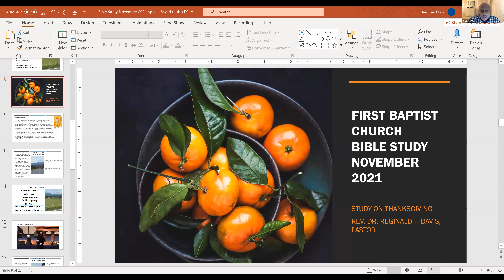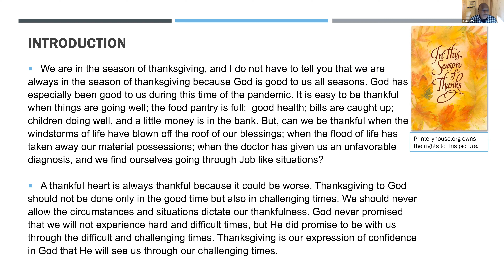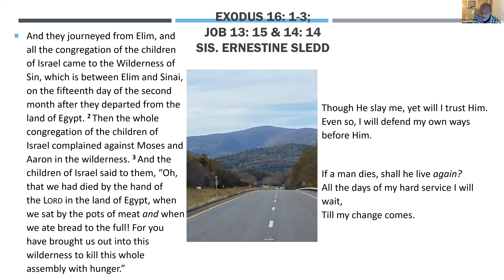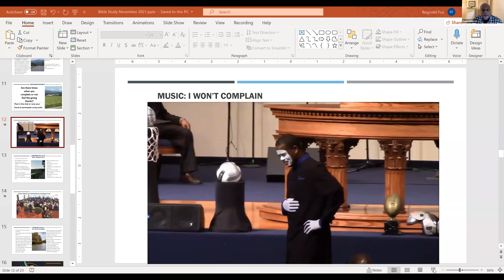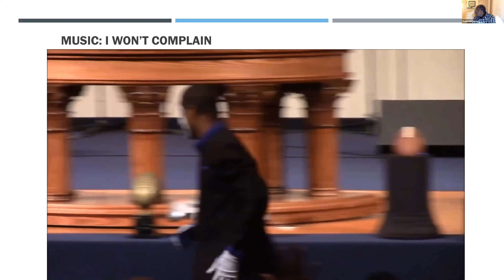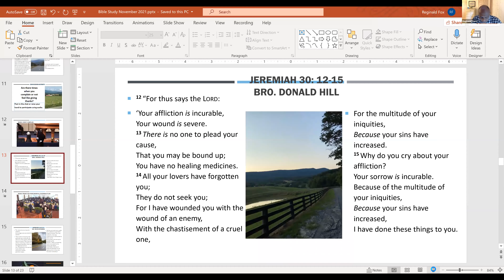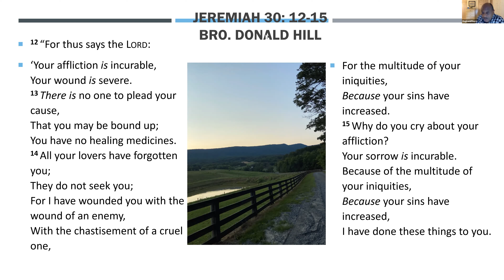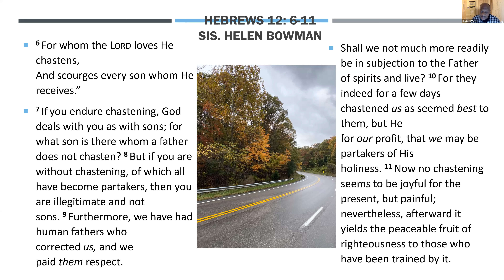Bible Study, Study On Thanksgiving Part 2, November 11 2021